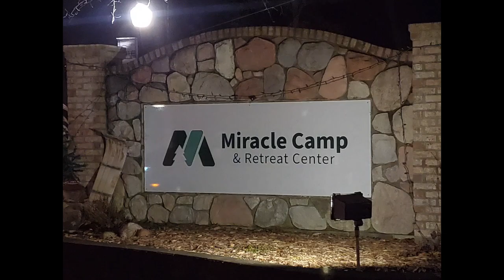Dive Winter Retreat Recap 2023